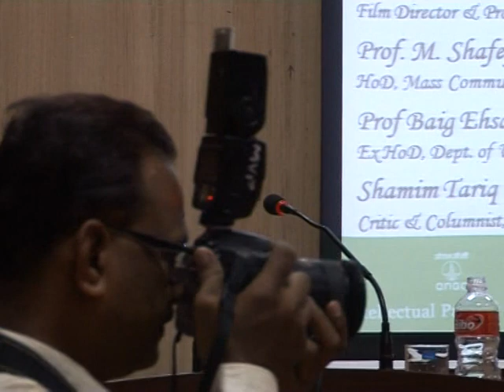IMC, MANUU_One Day National Seminar on Khwaja Ahmad Abbas:Cinema, Journalism and Literature_Part-2